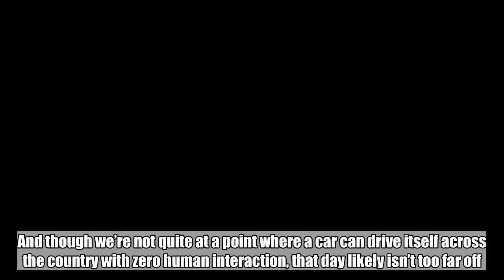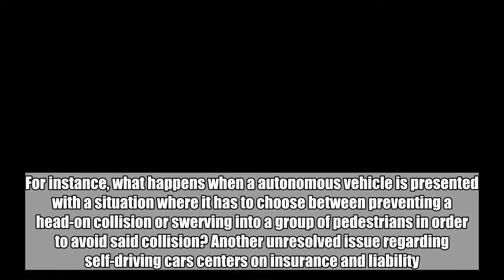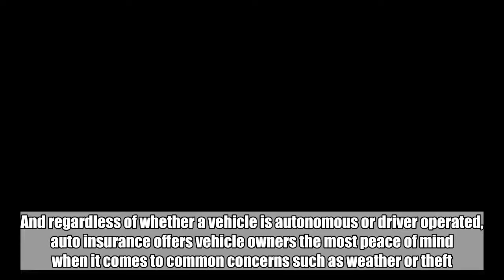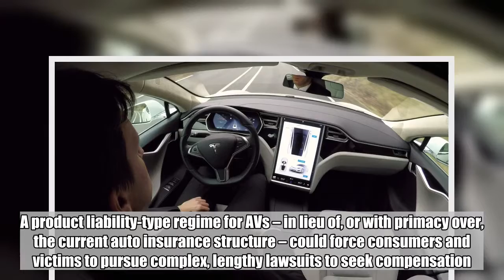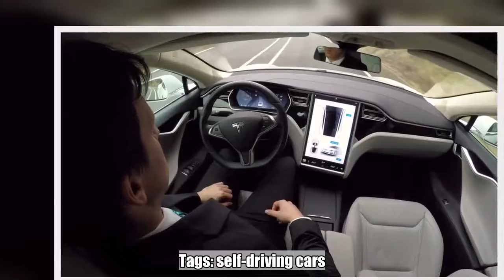Will self-driving cars change how car insurance works?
Spurred on by Tesla and Google, most auto manufacturers today are actively researching and developing advanced self-driving car technologies. And though we’re not quite at a point where a car can drive itself across the country with zero human interaction, that day likely isn’t too far off.  As self-driving cars become more common and advanced, there remain a number of interesting and still unresolved issues. For instance, what happens when a autonomous vehicle is presented with a situation where it has to choose between preventing a head-on collision or swerving into a group of pedestrians in order to avoid said collision? Another unresolved issue regarding self-driving cars centers on insurance and liability. In short, when an autonomous vehicle gets into an accident, who should be held responsible? Where should the onus of insurance ownership fall?    Don't Miss: Ditch your cable box and switch to the new voice controlled TiVo Bolt Vox  Tackling this very issue in a recently published white paper, Travelers Companies Inc. argues that the current system of insurance for non-autonomous vehicles should apply to autonomous vehicles, an approach that would promote simplicity.   When it comes to insuring AVs, Travelers believes that leveraging the existing automobile insurance structure, both commercial and personal, is the best method for compensating crash victims quickly and efficiently – now and in the future. The current insurance structure is already designed to adapt to evolving risk environments and would minimize regulatory uncertainty, market disruptions and consumer confusion.  Continuing to rely on auto insurance for coverage – regardless of vehicle type – will also help to ensure consistency during the long period in which AVs and driver-operated vehicles share the road. And regardless of whether a vehicle is autonomous or driver operated, auto insurance offers vehicle owners the most peace of mind when it comes to common concerns such as weather or theft.   While some have floated the idea of auto manufacturers utilizing product liability insurance for accidents involving self-driving cars, Travelers argues that this isn’t a workable solution. Specifically, Travelers notes that it would significantly delay the time frame under which accident victims would receive compensation.   Unlike auto insurance, alternative risk transfer mechanisms like product liability are not structured to be primary, comprehensive solutions. A product liability-type regime for AVs – in lieu of, or with primacy over, the current auto insurance structure – could force consumers and victims to pursue complex, lengthy lawsuits to seek compensation. Such suits involve intensive and drawn-out investigative and evidentiary hurdles before anyone sees a day in court. Further, the product liability legal and regulatory environment is ill-fitted for handling auto collisions – the sheer number of discrete incidents would bog down court systems and significantly delay c